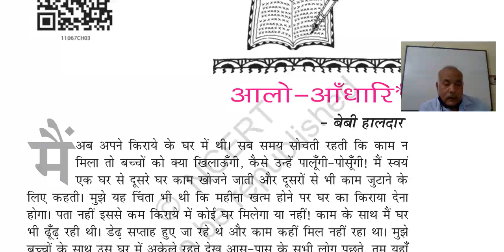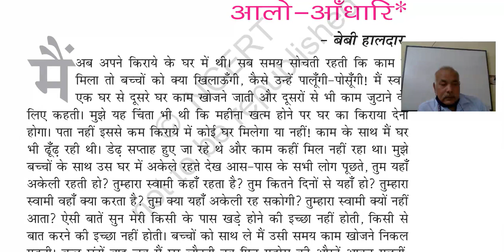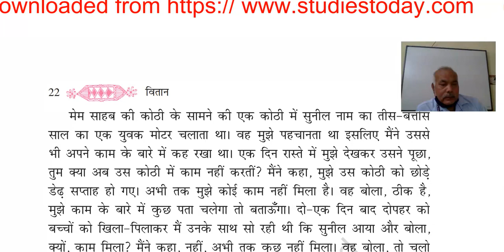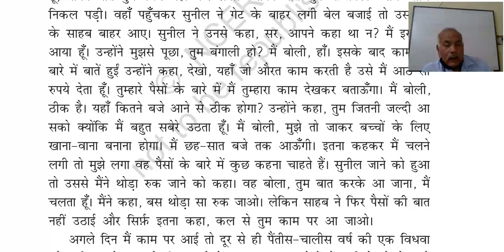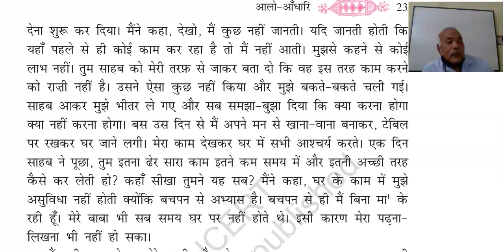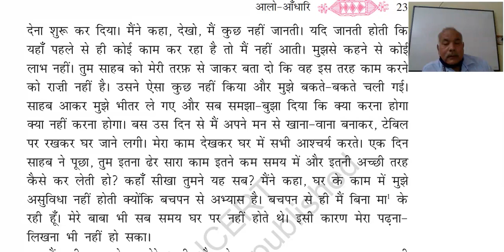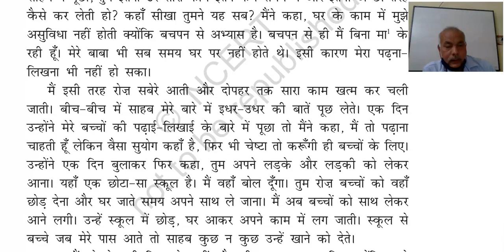कक्षा ११ ,सहायक वाचन,आलो आँधारि,भाग 1